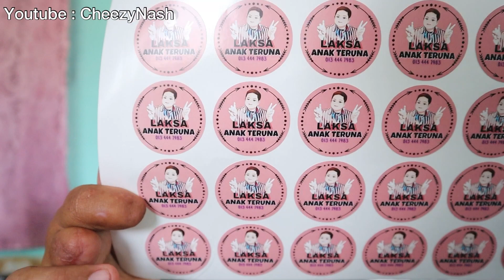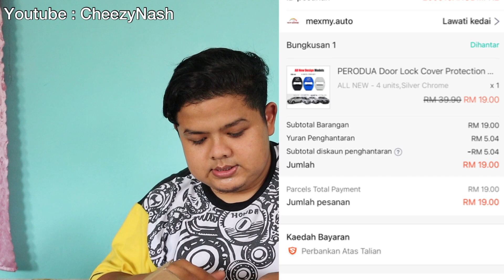Aku Borong Accessories Kereta Murah Dekat Shopee | SHOPEE HAUL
Mem,andangkan aku baru beli kereta, jadi memang macam-macam accessories kereta lah aku beli, video kali nie inspire by @AisyahHabshee